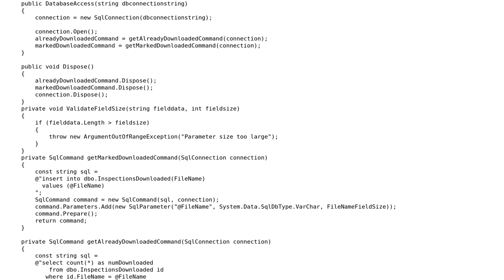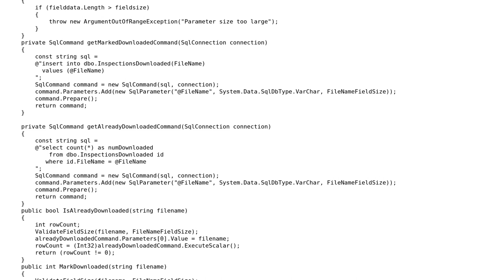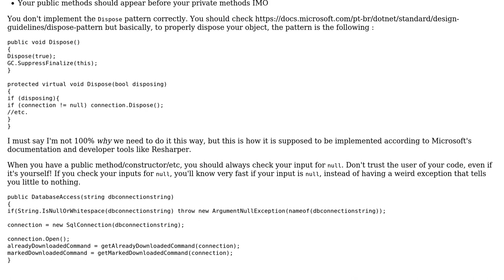Code Review: Database abstraction class in C# (version 2)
With thanks & praise to God, and with thanks to the many people who have made this project possible! | Content (except music & images) licensed under CC BY-SA | Music | Images & others | With thanks to user Malachi user IEatBagels user Be Kind To New Users and the Stack Exchange Network Trademarks are property of their respective owners. You are responsible for your own actions.